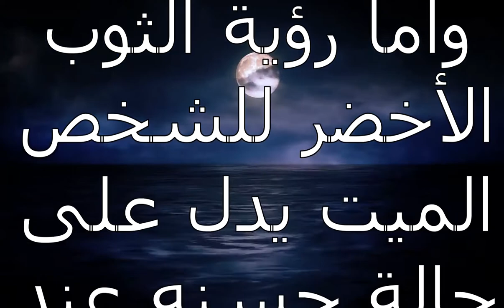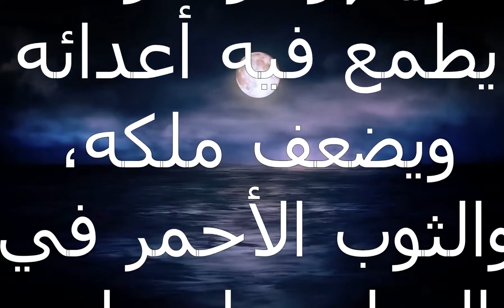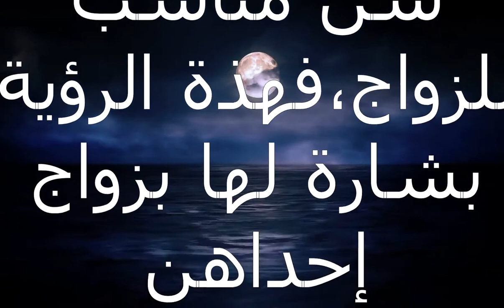الثوب في المنام